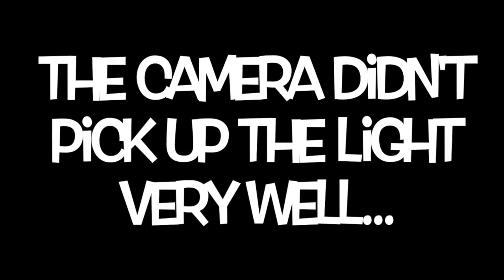SANTA BAGS!! DAY #3 | X-MAS JOKES!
On day #3 of Santa Bags, we tell a couple Christmas jokes! We also included a small segment of our outdoor lights. Do you have any funny Christmas jokes?

For the month of December, we decided to do an event calendar for Teeg. We call it "SANTA BAGS"

Here is how it works:

For each day of December, we made a board with small bags that hang from it. Each bag has a separate "surprise" as well as a note that describes what that day's video will be about. Each day will be Christmas related and each one will be different. Some will be short, some will be quite extensive. They will all be fun!

Day #1 was: Put up the Christmas Tree.
Day #2 was: Decorate the house with Christmas lights!
Day #3 was: Tell Christmas Jokes!

teegzadventures

We will now start a Christmas playlist including this video! Happy Holidays friends!

HALLOWEEN TIME!

VIDEOS UNDER 5 MINUTES!

VIDEOS BETWEEN 10 and 15 MINUTES!

CHECK OUT SOME OF TEEG'Z OTHER ADVENTURE VIDEOS' BELOW!!